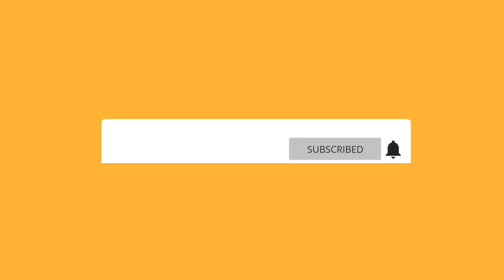PEMOBIL PAJERO Udah Gak Mau Antri isi Solar di SPBU, Ditegur Sopir Bus Malah Ngotot Pula.